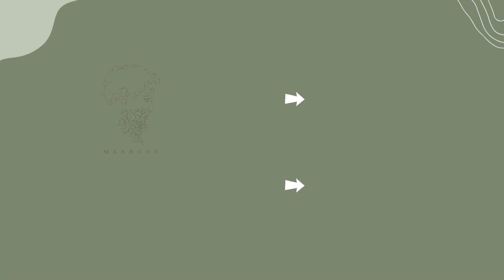The UNSEEN Consequences of Dating A Foreign Woman